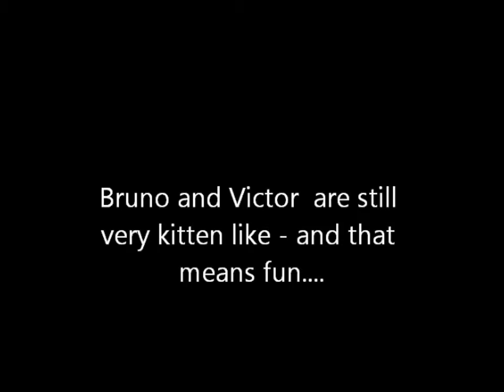More Midnight Madness...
Midnight really is the best time to play when you're a cat - and when you're still a kitten - well it's just that much better...